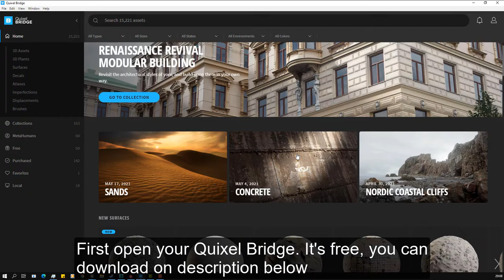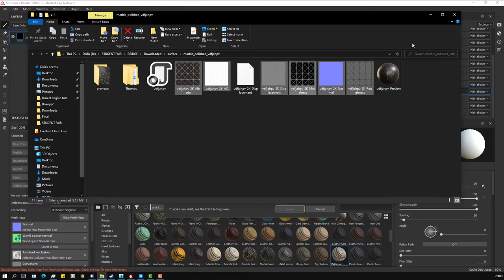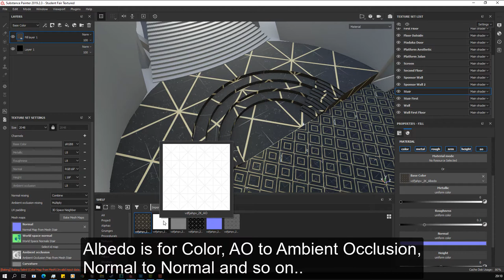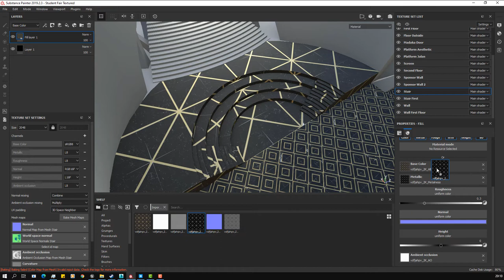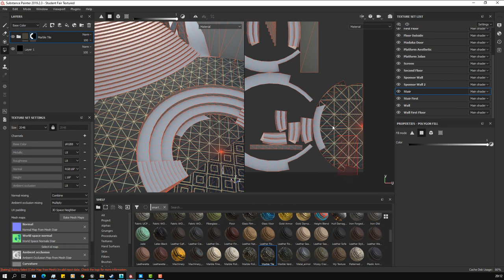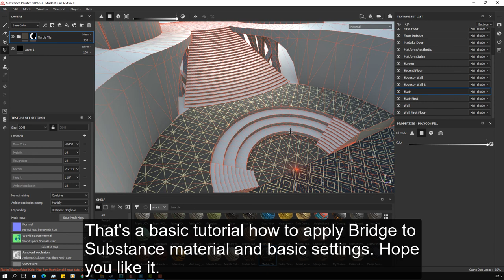Basic Tutorial : Download Textures from Bridge and apply settings to Substance Painter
In this tutorial, we pick some cool textures on Quixel Bridge and apply to it to Substance Painter. Also you can learn basic settings to create Smart Material and apply specific face to paint.